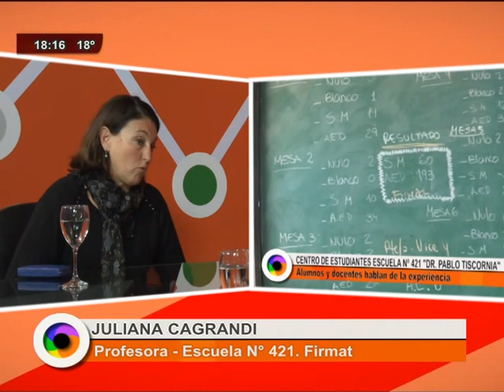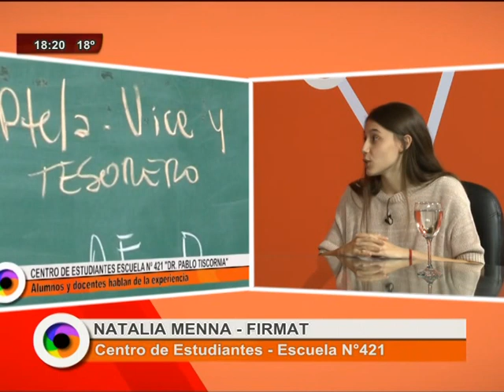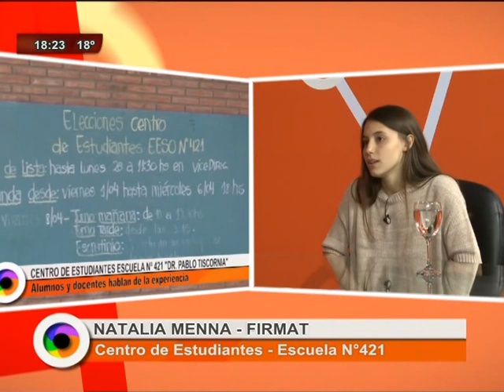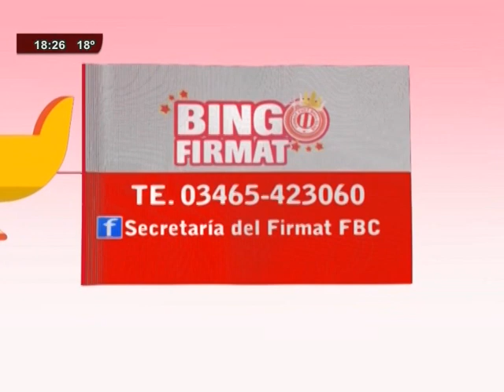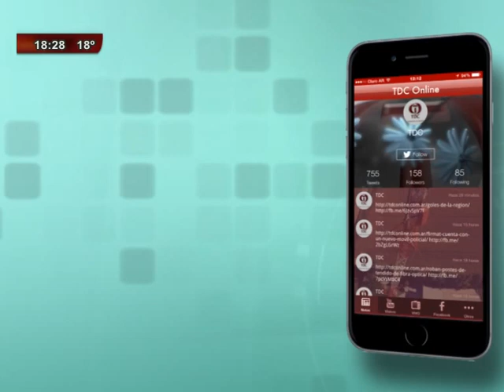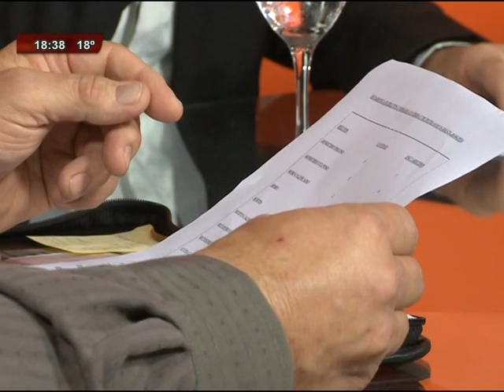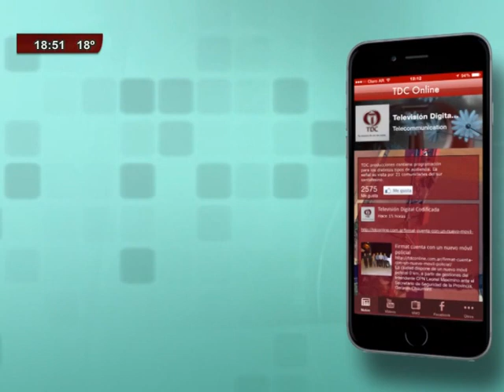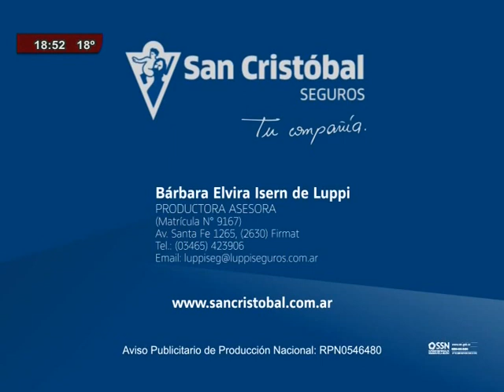MESA REDONDA 10 05 2016